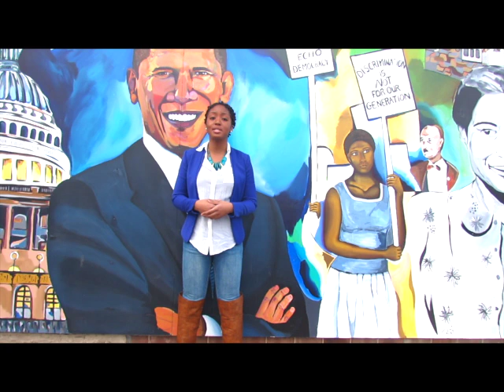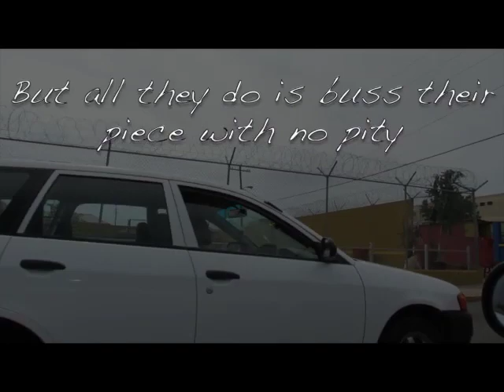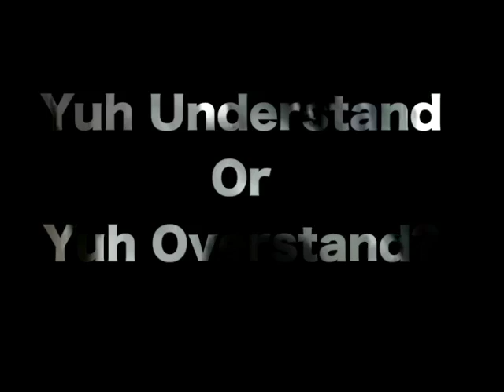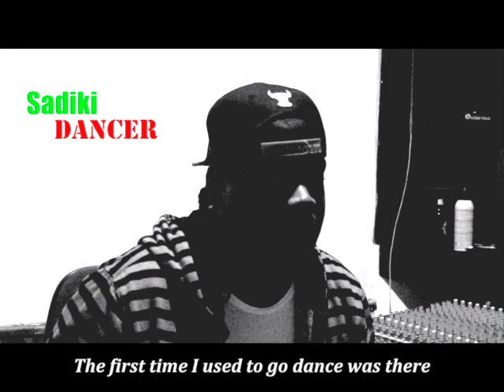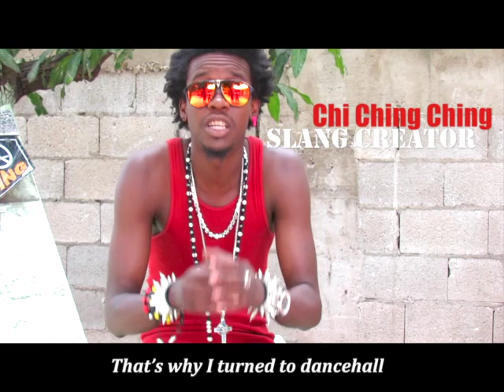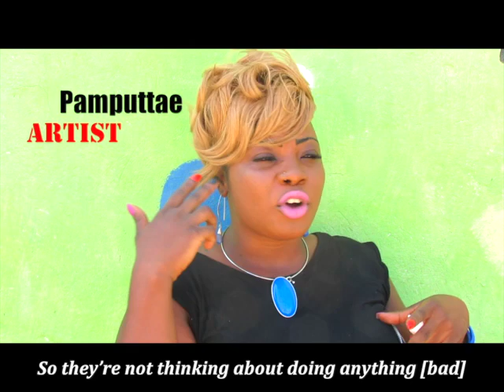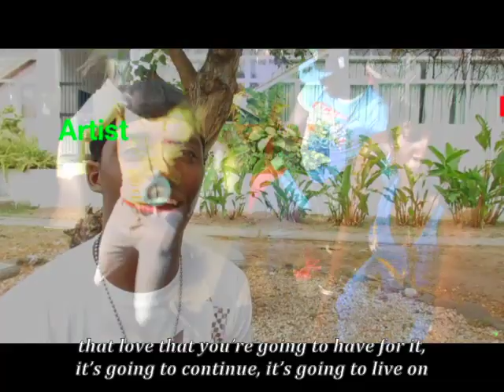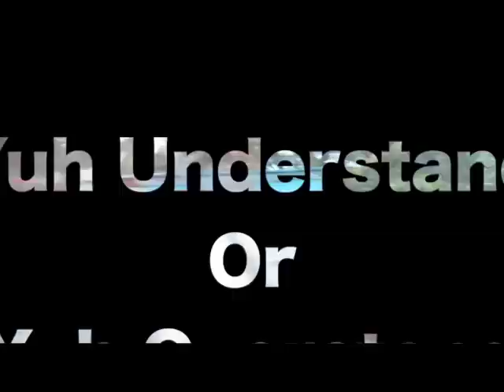Yuh Understand Or Yuh Overstand: Dancehall Documentary (Full Version)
Dancehall is often talked about but often misunderstood. Join the conversation about dancehall with dancehall patrons as they explain this music genre, dance style, and subculture from their perspective. It's one thing to understand something and another to OVERSTAND!

DaFuture- (Twitter: ThisIsThaFuture)
Jack Scorpio
Dr. Sonjah Stanley Niaah
Bugle (facebook: bugle; twitter:bugle music)
Nicky Statement (facebook: Msstatement queenofdemall)
Zulan and N3 (facebook: zulan o'brien murray; javid entry humbrasingh)
Christopher Martin (twitter:iamchrismartin)
Lil' Richie
Konshens (twitter:konshenssojah)
T'Nez (twitter:tnezmusic; tnez_promo)
Dr. Donna Hope
David Daseca (twitter: davidDASECA)
Sadiki
Latonya Styles (facebook: latonya style)
Dr. Carolyn Cooper
Orville Expression
Bermuda Squad
Shakespeare (facebook: Shake Spear)
Gabbidon (facebook: Dwayne gabbidon)
Ricky Platinum (facebook: ricky platinum; 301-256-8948)
Orville Expressionz
Richie Feelingz (facebook: richie feelingz)

Special Thanks to (in no particular order):
Mommy (Elaine), Daddy (Tarzan)
Family & Friends who supported
All the interviewees
Donna Radway
Que Smith
SLU NCAT (especially Joe)
Tanner Fellowship
McNair (Marsha and Katie)
Shantel Stephenson
Ms. Etta
Uncle Neil & Trisha
Uncle Rocky

Interviews, editing, filming, concept by
Shaneequa "Uneek" Castle